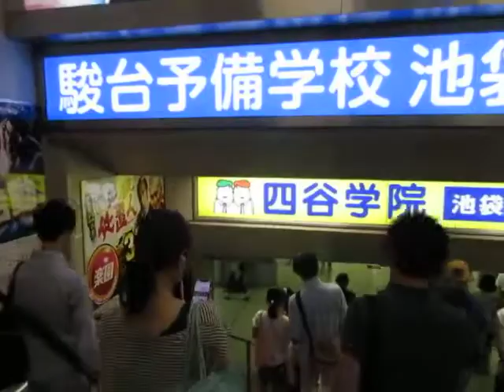Japan Tokyo Walker 201907085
every day Japan リフキャリ0096